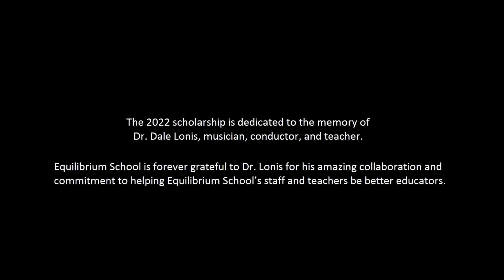Frédéric Chopin - Ballade No. 3 in A-flat Major, Op. 47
Nikolai Nesterov, piano
Recorded in  May 2022 in Calgary AB
Videography by Han Ding
Instrument: Steinway B (New York)
Piano Technician: Mathew Moffatt